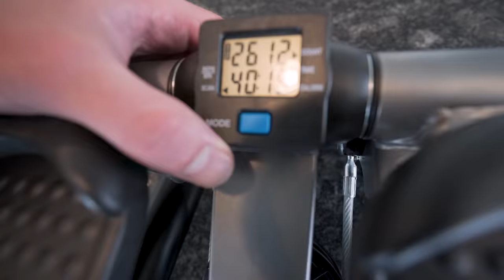THE BEST HOME CARDIO MACHINE FOR UNDER $45